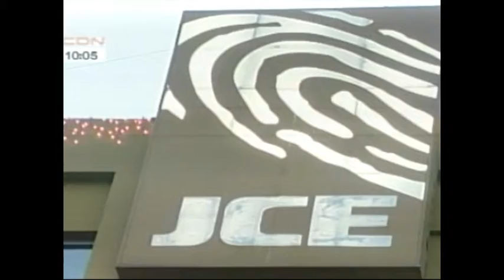JCE podría aumentar precios de servicios por bajo presupuesto de 2013